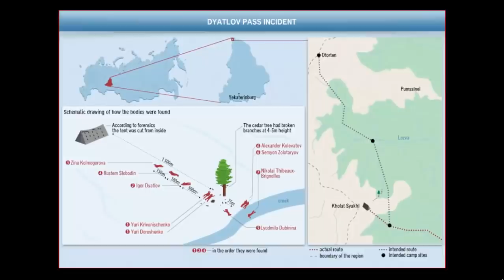Ancient "Floating City" Found In Siberia?